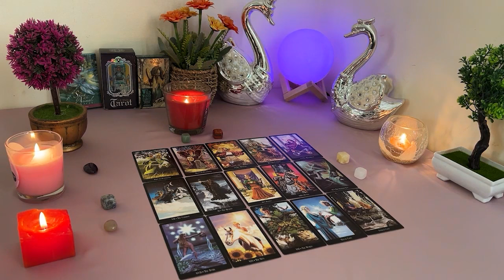AQUARIUS ❤️ IT IS SAFE TO LOVE THEM🥰 Will Do Whatever It Takes To Make Sure U Feel Safe With Them🥺🤗